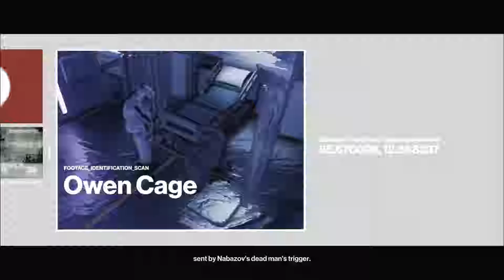The Doctors In l Hitman 1 l Patient Zero DLC 4 (Final)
Hello and welcome to the continuation of our Hitman play through on Hitman 2.  Hitman is a mission based game where you eliminate targets in a mission location using any means necessary and then extracting the area alive.  This game is episodic in nature and will be released by Ubisoft every month that contains a new location with a new story line mission, contract targets, elusive marks, and player made contract targets.